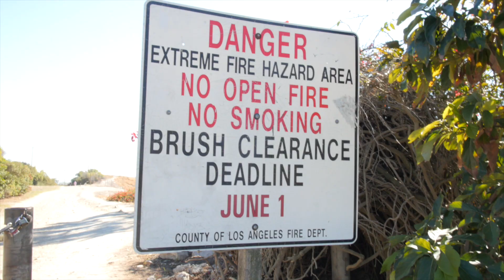Hanging Off Cliffs in LA!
Watch me do dangerous things in Palos Verdes right outside of LA